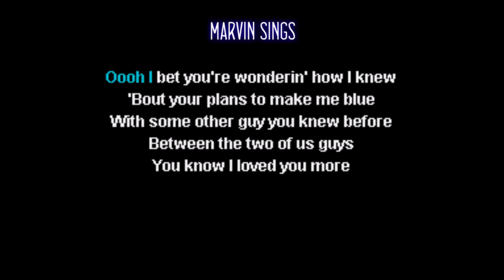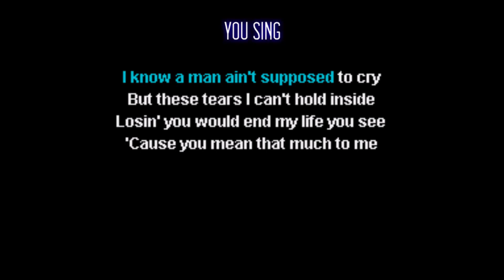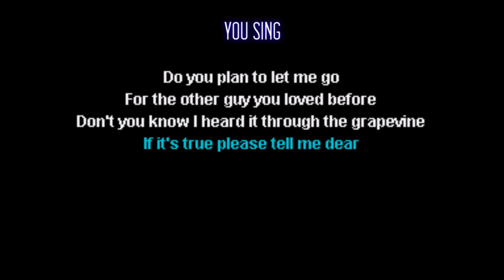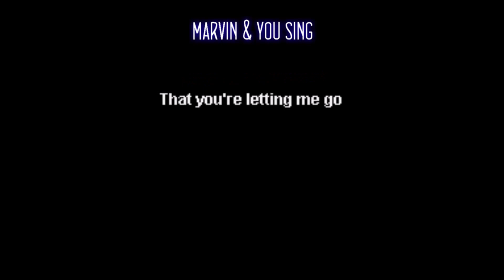Marvin Gaye I Heard It Through The Grapevine Karaoke Duet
Sing with Marvin Gaye with this karaoke duet